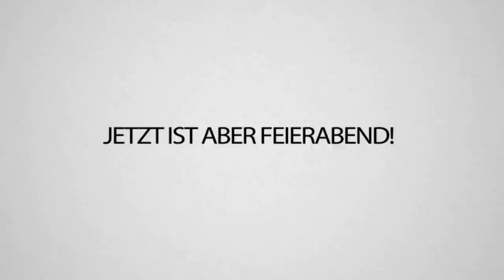RACHE!! Sein ganzes Haus mit 16 Stacks OBSIDIAN eingebaut! CraftAttack 8!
Als Rache habe ich TOBIS ganzes Haus mit Obsidian eingebaut! Wie findet ihr meine Rache? Muhahaha 😈